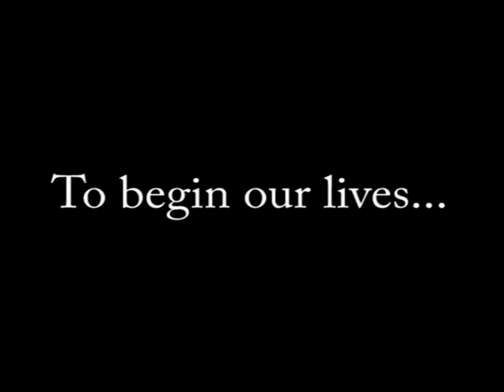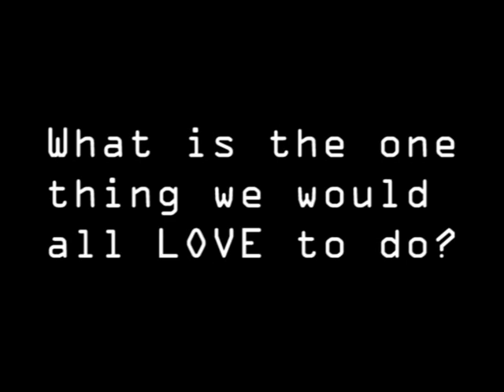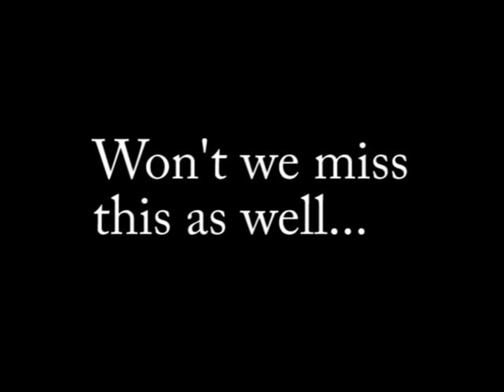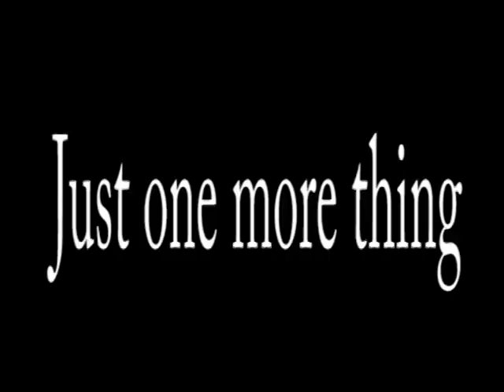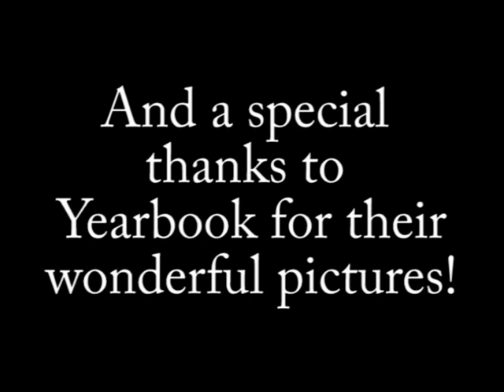MHS - Senior Farewell video 2008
Medina High School- Senior Farewell video 2008
Medina, Ohio